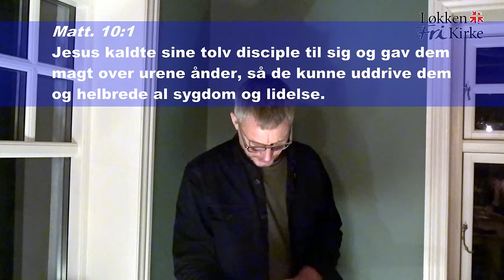Dæmonuddrivelse. Taler: Jon Knudsen, 24 januar 2024